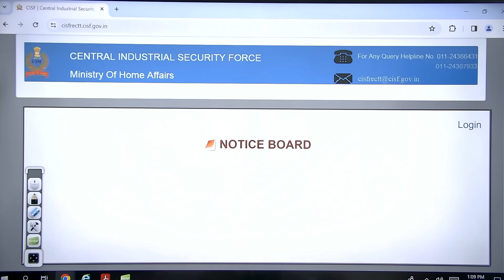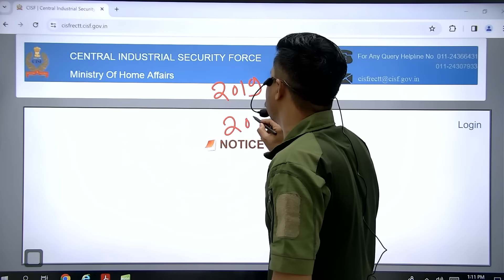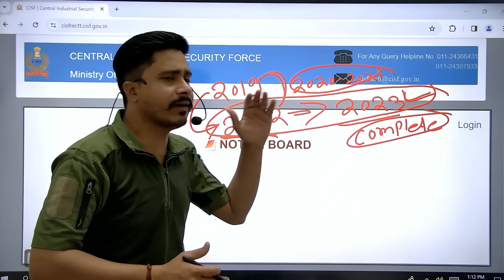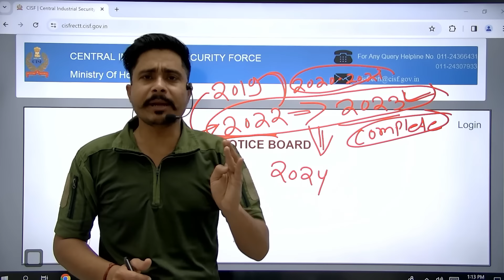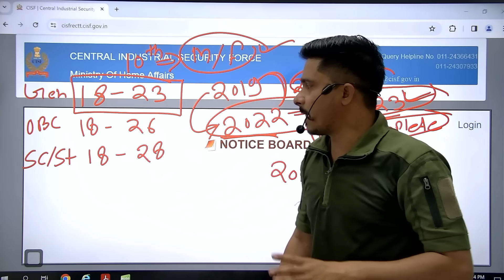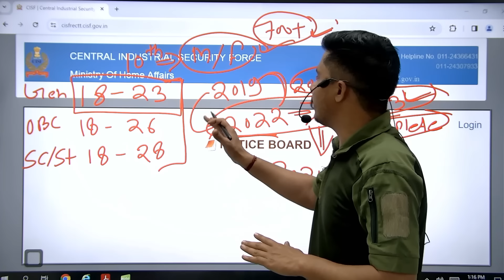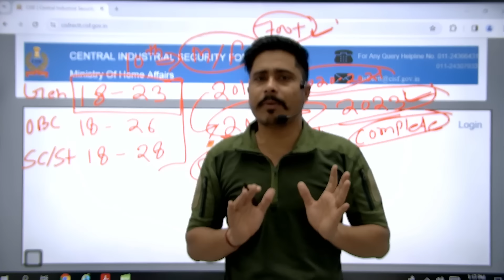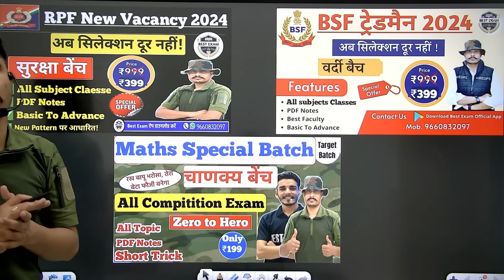Good News! CISF Tradesman New Vacancy 2024 ll CISF Tradesman Recruitment 2024 ll CISF Tradesman 2024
RPF Constable,SSC GD,SSB,CISF TRADESMAN की संपूर्ण कोर्स, Test Series के लिए अभी डाउनलोड करें Best Exam App

tsr irb new update
bsf tradesmen new vacancy 2024
bsf constable tradesman new vacancy 2024
tsr irb new recruitment 2024
ssb tradesmen results kab ayega
crpf tradesman result kab aayega
crpf tradesman result date 2023
crpf trademan new vacancy 2024
crpf trademan results kab ayega
tsr irb new vacancy 2024
crpf tradesman result update
crpf tradesman result out
bsf new vacancy 2024
crpf trademan results 2024
bsf tradesmen new bharti 2024